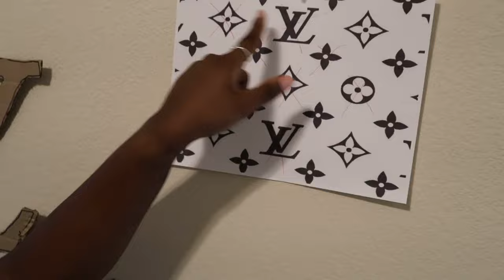DIY Vlog: Louis Vuitton Grass Wall Project | Creating a Luxury Accent Content Wall + UNBELIEVABLE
I transform my wall into a stunning Louis Vuitton-inspired accent grass wall using a projector and cardboard templates. Follow along as I share my process and creative journey in my Beauty/Content Room. *Y'ALLLLL Excuse My Face...I Have Chemical Peels Going On.* I will be dropping WEEKLY videos! Uploads will be added every Friday!

*Time Stamps:*
Sneak Peek Preview 00:00
Intro 00:25
Chit-Chat + Plan 00:43
Unboxing Projector (Link In Description) 01:49
Tracing (Creating Templates) + Sizing 03:11
Chit-Chat Update 09:04
Progress Update + New Package Unboxing (Grass) 10:59
Resuming The Project 16:01
Walmart Run (More Tools) + Chit-Chat 18:35
Outro & Officially Done/Final Look 25:21

- Projector
- Card Board or Shoe Boxes (Thin)
- Tape
- Scissors and Box Cutter
- Black Marker
- Thumb Tacks
- Shrubbery (Grass)
- Hot Glue Gun
- Green Spray Paint

*SHOP MY LINKS:* (Items From The Video)
Benable:
Amazon Store Front:

*Let's Watch The Growth Together!*

*FAQ:*
How old is Isáilah? 21 YO
What kind of cameras do you use? iPhone 13 Pro Max and Canon G7X Mark ii

As you remember that “With God, nothing shall be impossible” (Luke 1:37),  know that He is your Father.